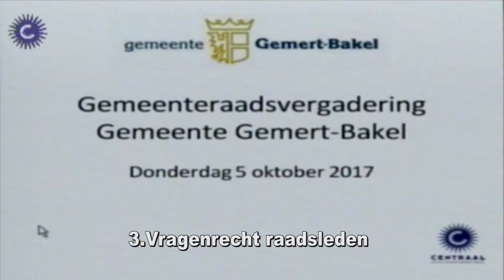Raad GB 5-10-17 Pnt 2 Vragenrecht 1 Dhr J VOgels